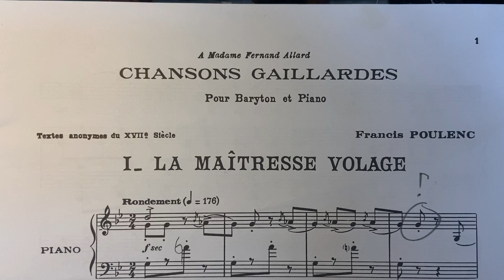La Maîtresse volage (extr.de Chansons Gaillardes). François Le Roux, baryton, Olivier Godin, piano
Musique en confinement

La Maîtresse volage (extr. de Chansons Gaillardes)
Texte: anonyme XVIIème siècle

François Le Roux, baryton (Paris)
Olivier Godin, piano (Montréal)

Vidéo: Michael Shu

Ma maîtresse est volage,
Mon rival est heureux;
S'il a son pucellage,
C'est qu'elle en avait deux.
Et vogue la galère,
Tant qu'elle pourra voguer.

My mistress is unfaithful,
My rival is happy:
If he took her virginity,
It's because she had two.
So sails the ship
As long as it can sail.